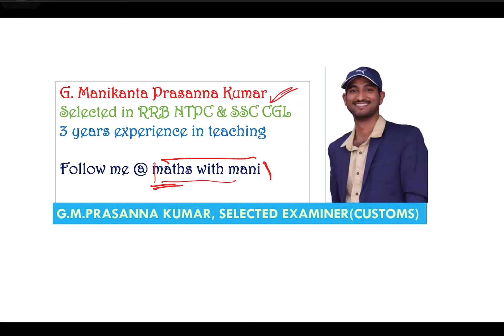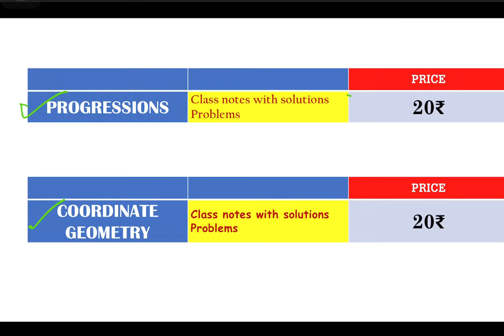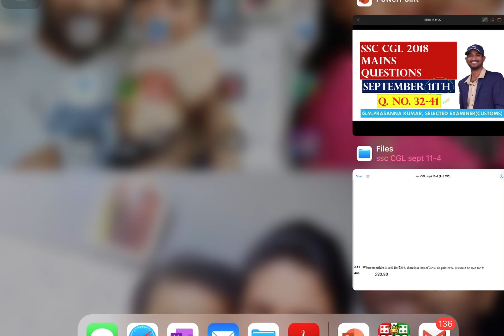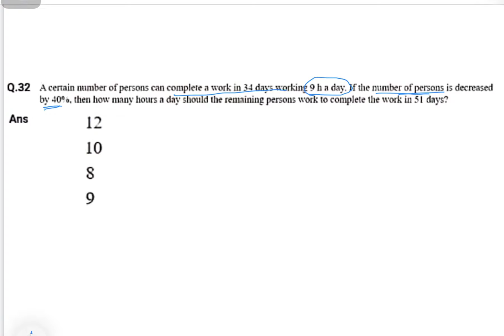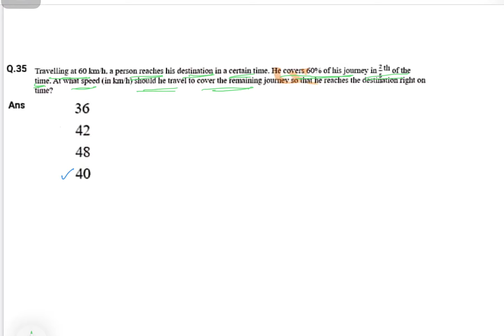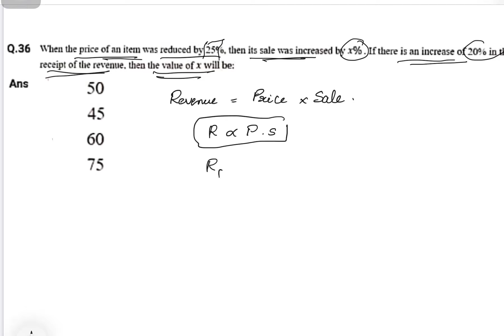SSC CGL MAINS QUESTIONS EXPLANATION || Q. NO. 32-41 || BY MANIKANTA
Share the video if it helpful to you. Any queries or suggestions, ping me on watsapp @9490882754